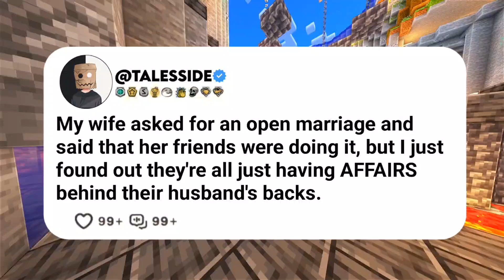My wife asked for an open marriage and said that her friends were doing it, but I just found out...